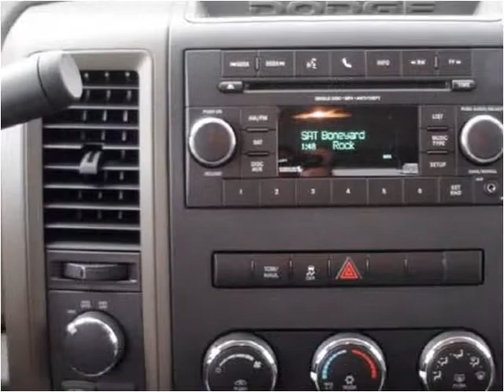2012 Dodge Ram 1500 New Cars Wheatland WY